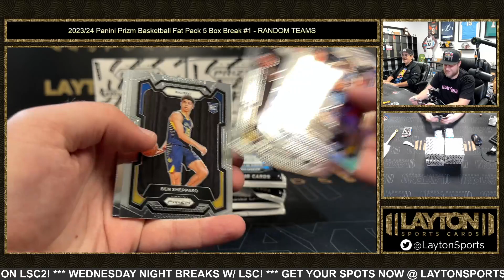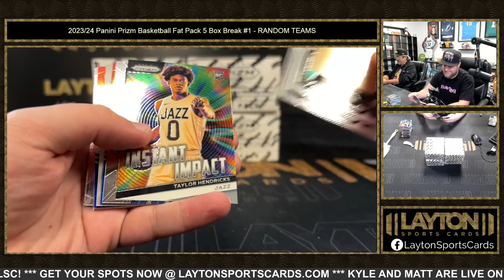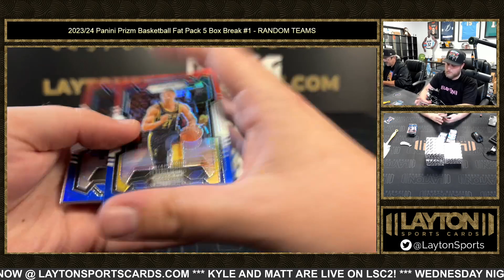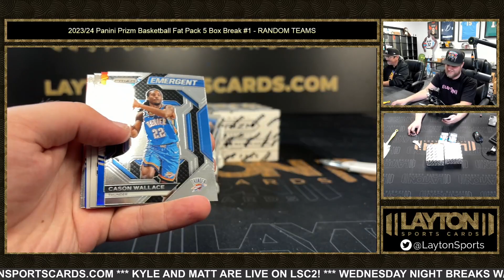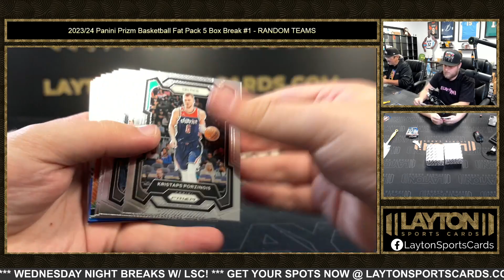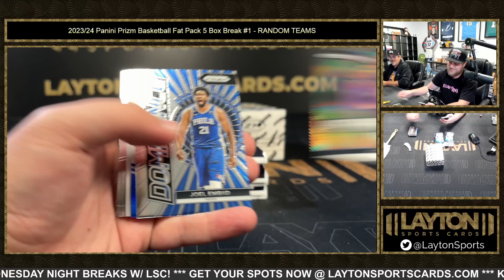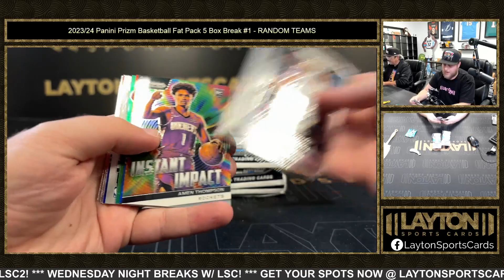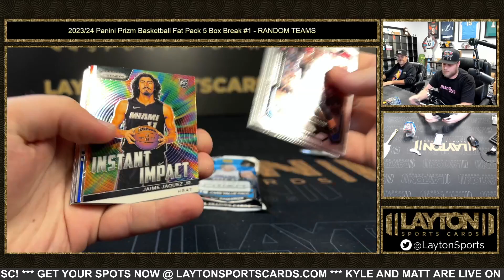2023/24 Panini Prizm Basketball Fat Pack 5 Box Break #1 RANDOM TEAMS